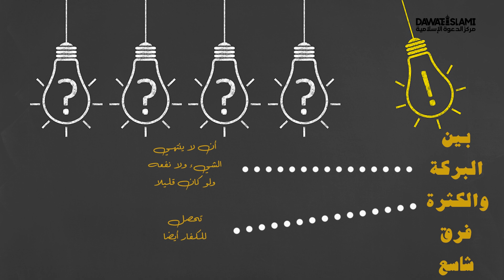الفرق بين البركة في المال والكثرة منه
هل البركةُ كفايةُ القليل أم هي الكثرة؟ أم هما معًا؟ لمعرفة الإجابة شاهد هذا الفيديو ولا تنسى مشاركته مع أحبائك

●▬▬▬▬▬▬▬▬▬ஜ۩۞۩ஜ▬▬▬▬▬▬▬▬▬●